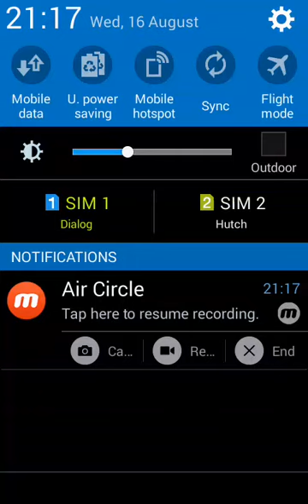Easy level chess play win no 1